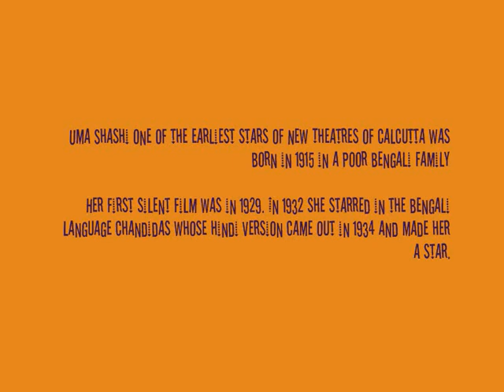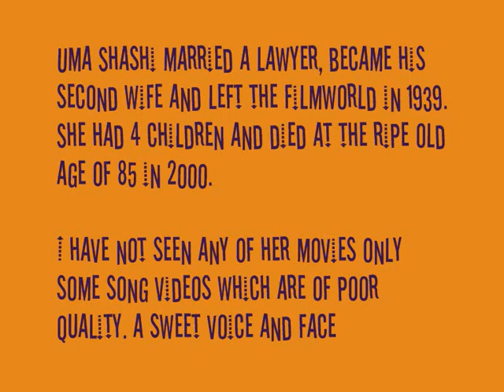Uma Shashi sings 'Jaag sajaniya jaag ...'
Singer/actress of the 30s! Although Uma Shashi did not work in more than 10 films from 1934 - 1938 she starred with Saigal and Pahari Sanyal and her songs are remembered till today.